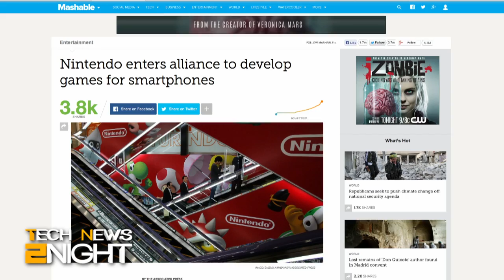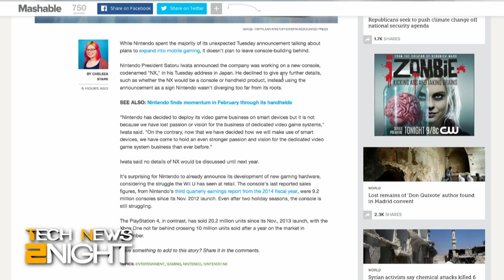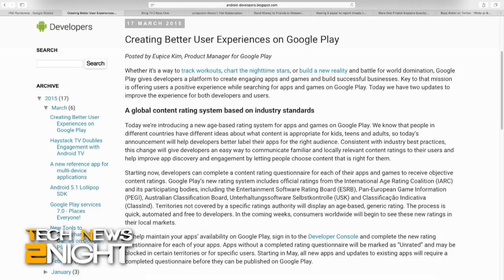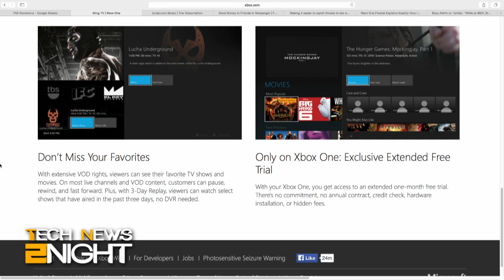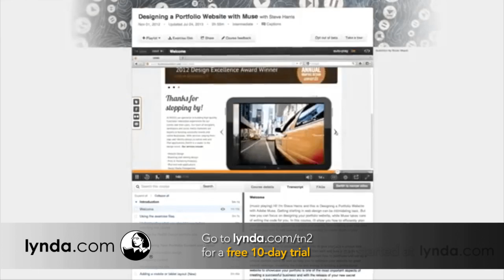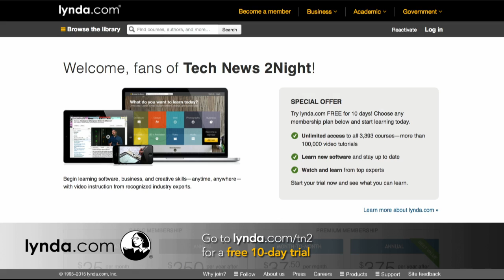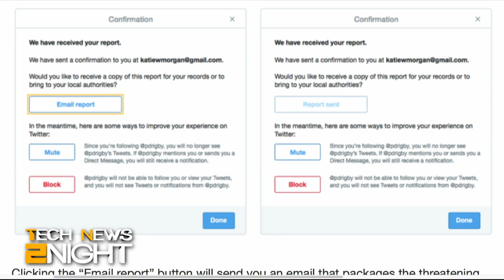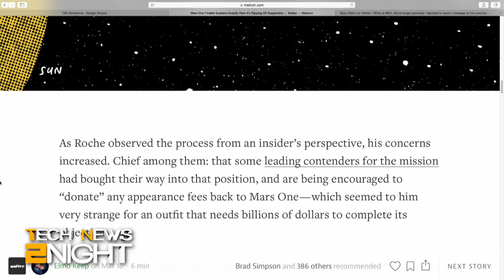Tech News 2Night #296: Nintendo Comes to the Smartphone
Nintendo is gives up the fight against mobile games, You can give all your money to your Facebook friends, Unlock Windows 10 devices with your face, Twitter helps you report violent tweets, and more.

Guest: Chelsea Stark.